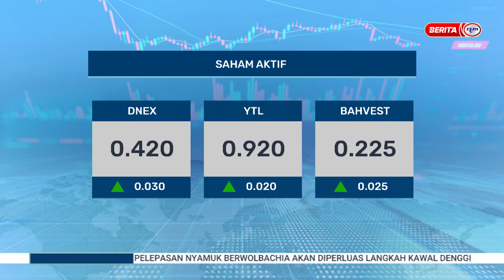30 MEI 2023 - BERITA TGH HARI- BURSA MALAYSIA